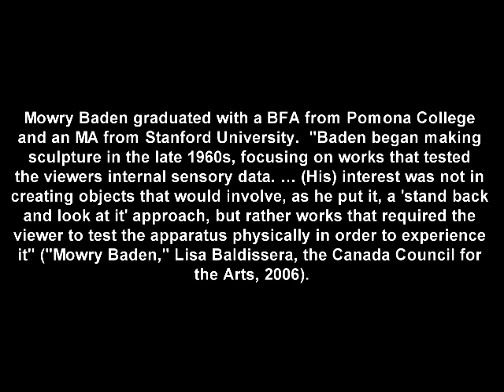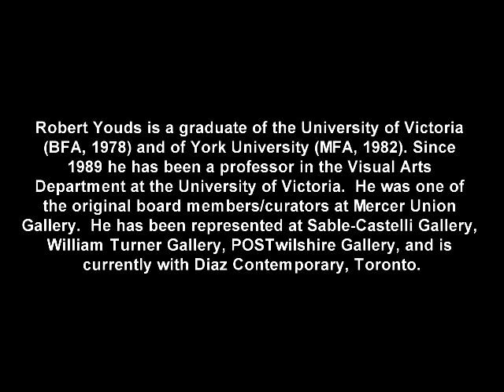Mowry Baden & Robert Youds at Winchester Gallery Modern